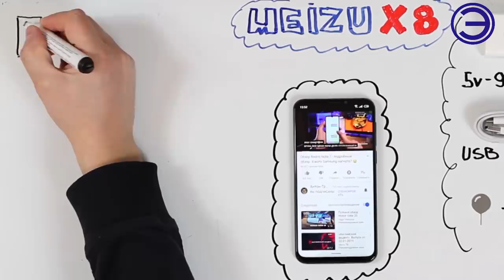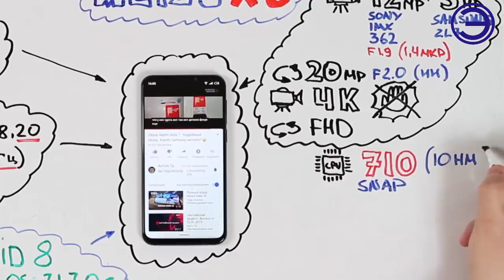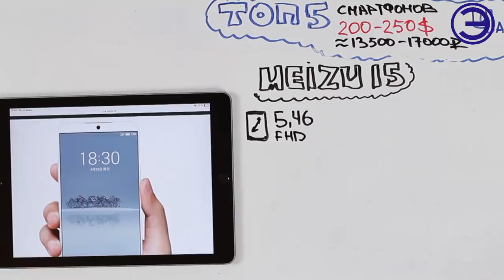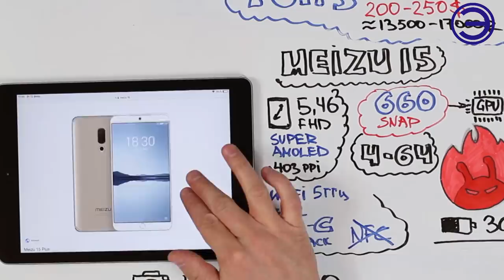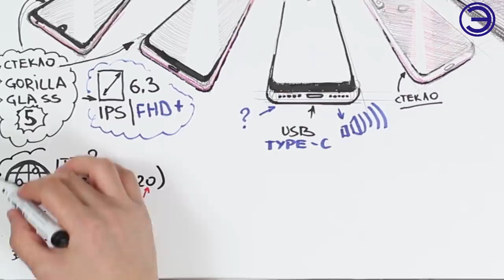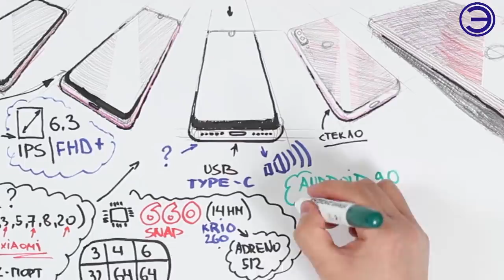ТОП 5 СМАРТФОНОВ от 200-250$ 2 Часть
👍👍👍 Е-каталог Россия -

15 тысяч рублей плюс минус — это та сумма, обладая которой можно стать владельцем отличного смартфона. Разумеется, это будет не флагманское устройство (за исключением флагманов прошлых лет), но очень достойное.

МУЗЫКА